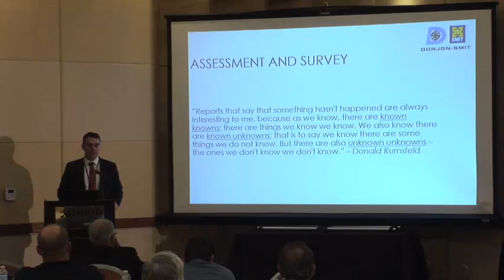Salvage & Firefighting Part 2